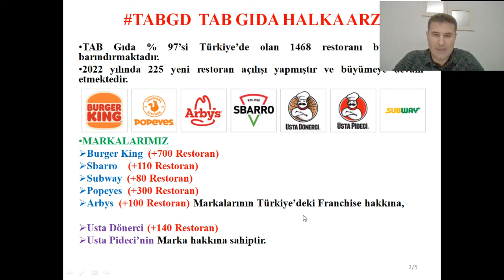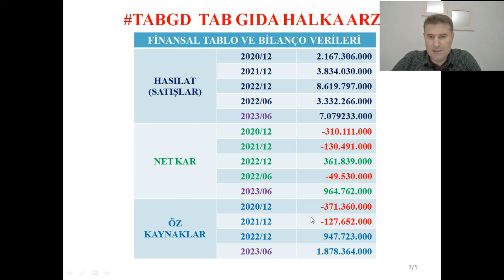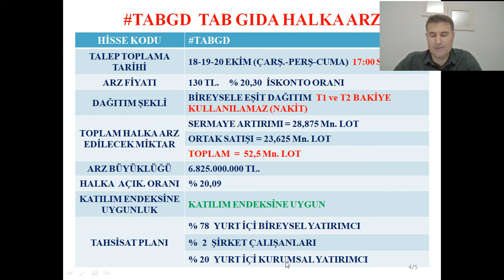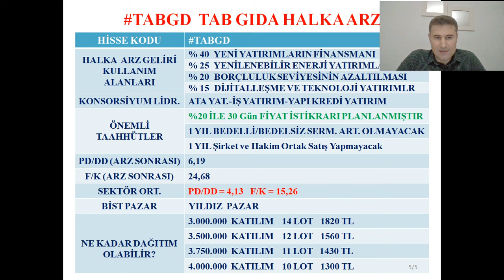TAB GIDA HALKA ARZ